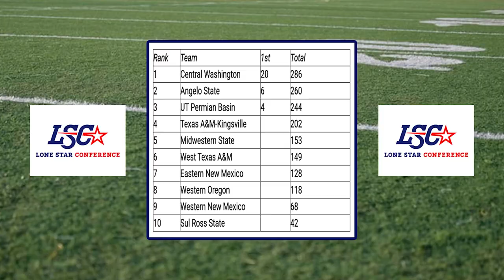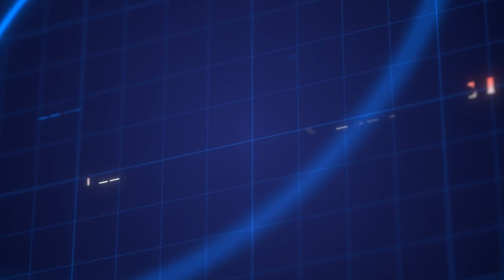CWU takes the headlines in Lone Star preseason predictions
Central Washington is at the top of the preseason ranking for the Lone Star Conference in 2024 with Tyler Flanagan and Tanner Volk headlining the preseason player honors.
Division II Football.

Photos courtesy CWU Sports Info. (photos by Jacob Thompson), ASU Sports Info. (photo by Arthur Spragg) and UTPB Sports Info.

Midwest Sports Now.